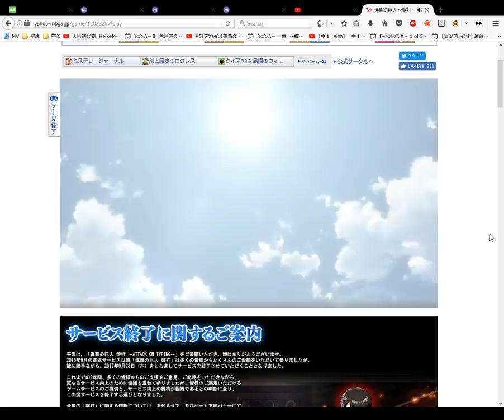Attack on Titan Card Opening Friend フレンドがチャ